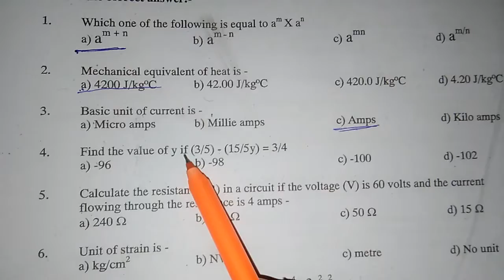Workshop calculation and science(1)